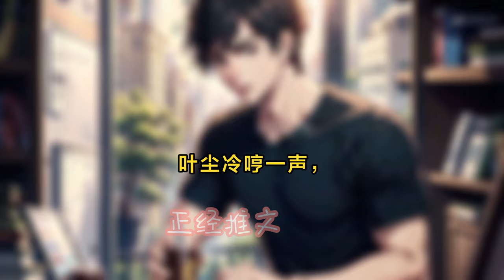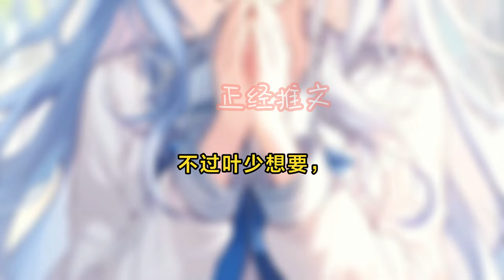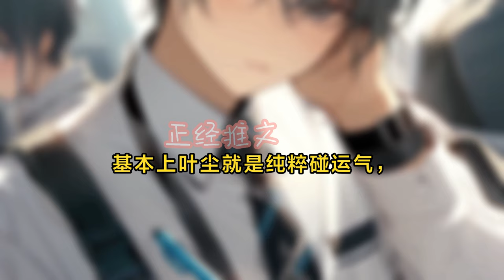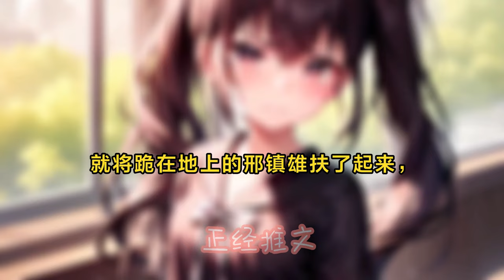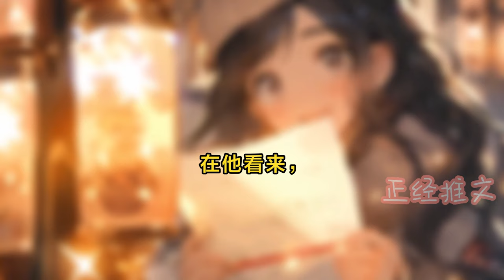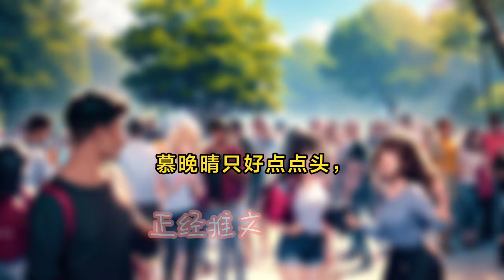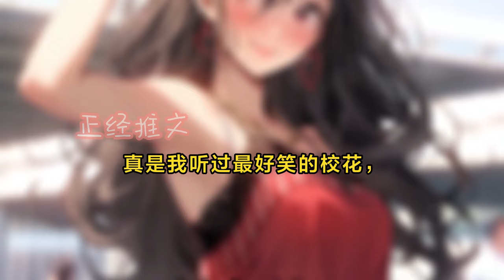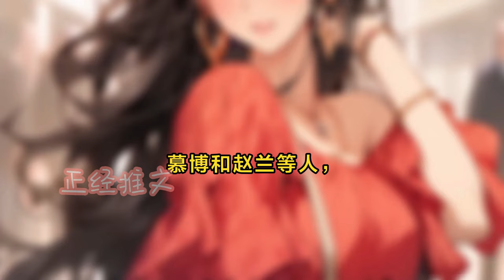《离婚后，冷傲前妻悔恨终身》第1~213集：结婚三年，她成为了公司总裁，便嫌弃懒散的丈夫，却不知道他的真实身份，离婚后才发现，老公才是她成功的关键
朋友们，大家好！！！这里是正经推文📖📖
小编原创不易，还望大家多多支持！
每天都会更新好看的推文，内容包括小说改编，原创等等🌟🌟
全都是宝藏哦👀👀
喜欢的朋友点个关注吧👨‍❤️‍👨